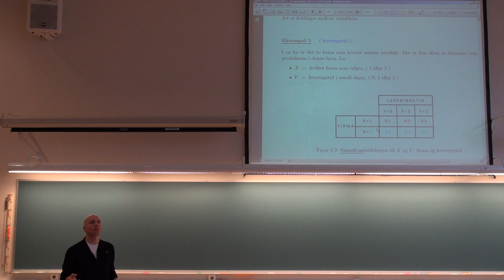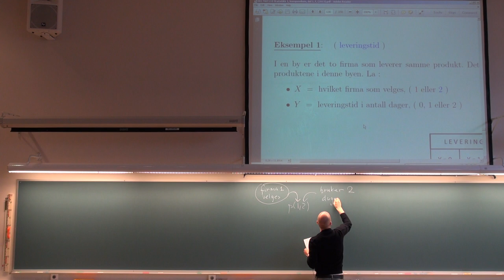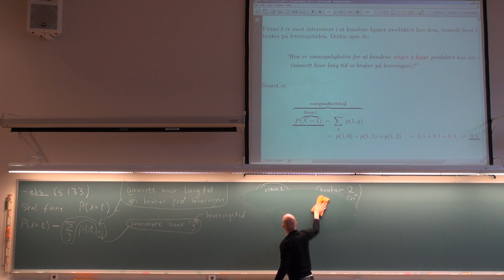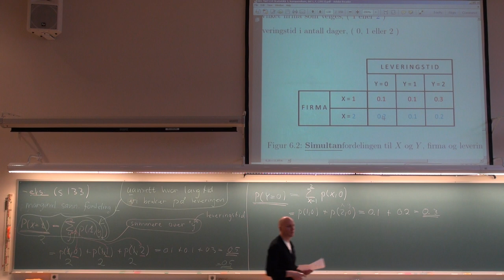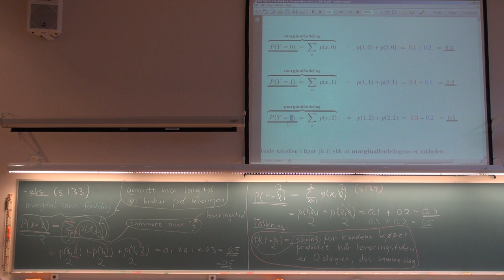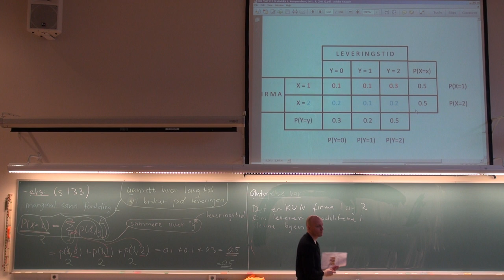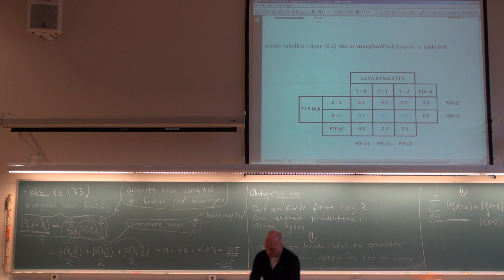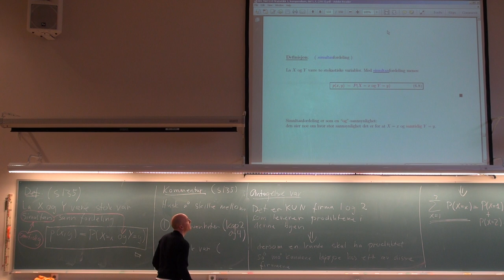602 Forelesning, (27. feb. 2013)